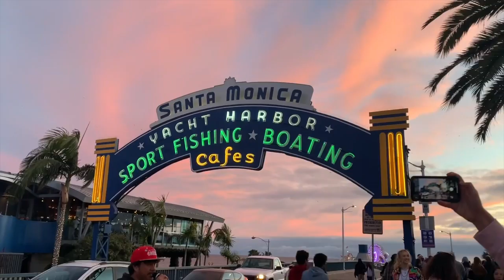LA California! 62